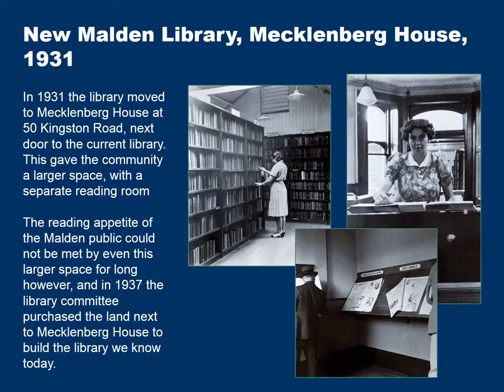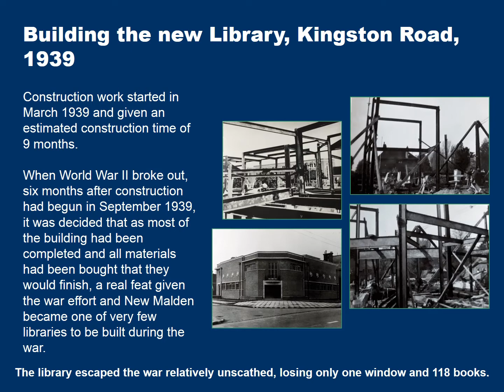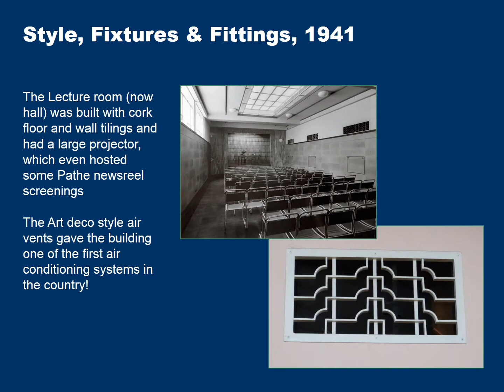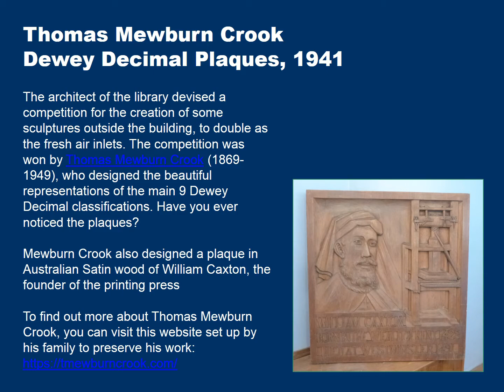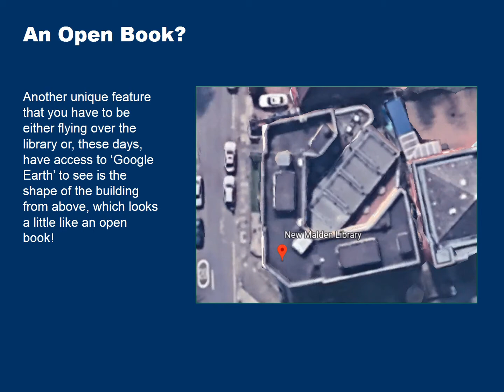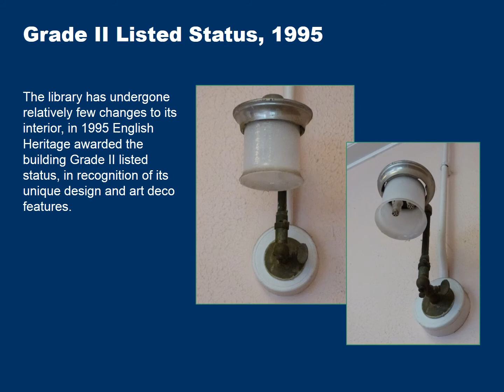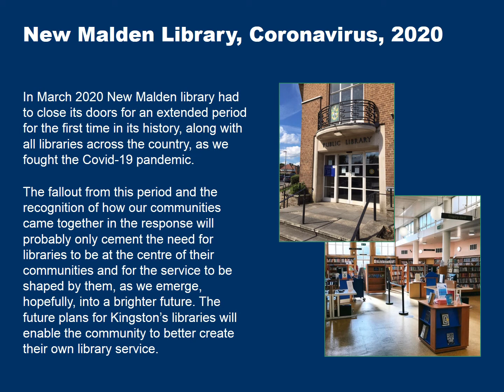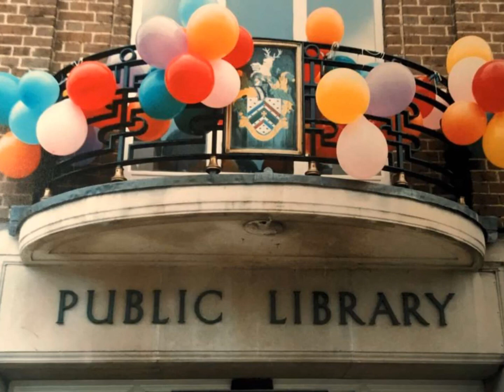🎂 Happy Birthday New Malden Library! 🎂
New Malden library turns 80 this year! To celebrate, we prepared you a video showing pictures of the library since 1941 and telling the story of the building!

Do you ever visit the library? What memories do you have of New Malden Library?